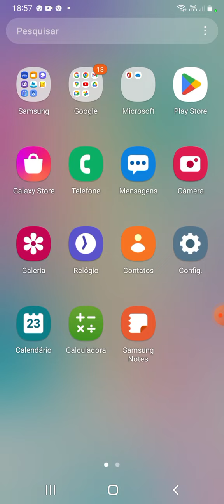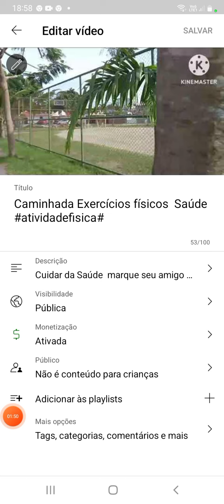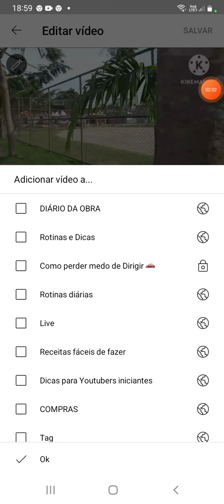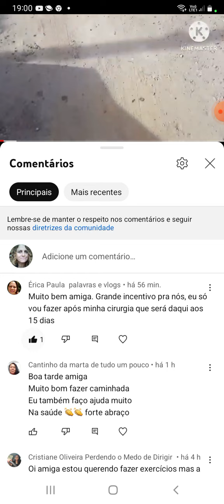Como salvar vídeos na Playlist do YouTube Studio